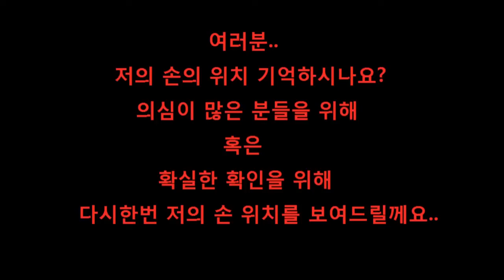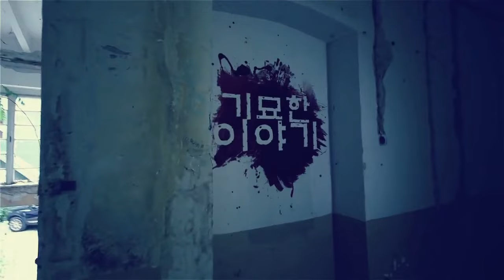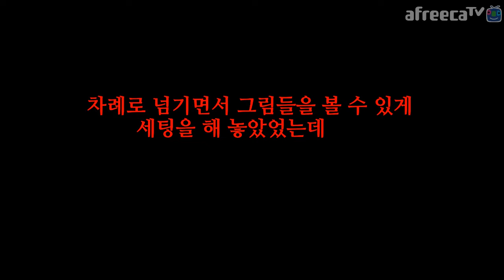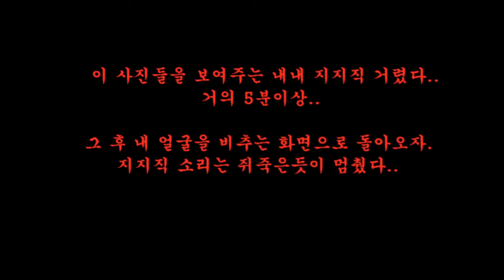[1탄] 실제 방송 중 일어난 기묘한 현상! 확실히 전 집이 이상했다...│몰아보기│케이짱│